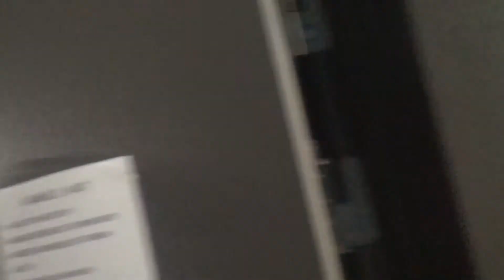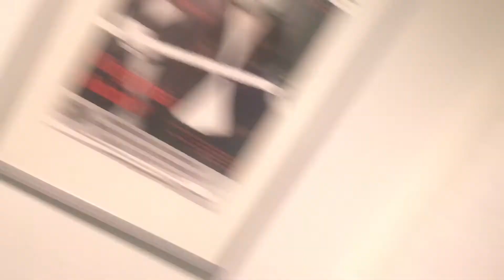Musicalscenen. Sidste korn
Den eneste ene. Musicalscenen bag tæppet